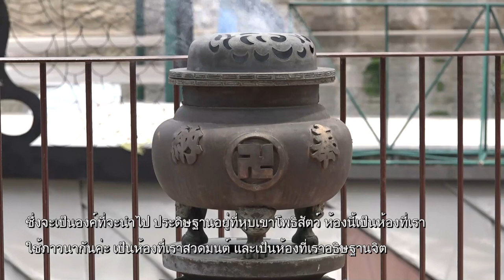มีชีวิต ที่พร้อมจะเป็นผู้รับใช้